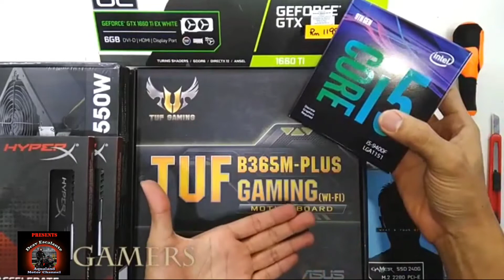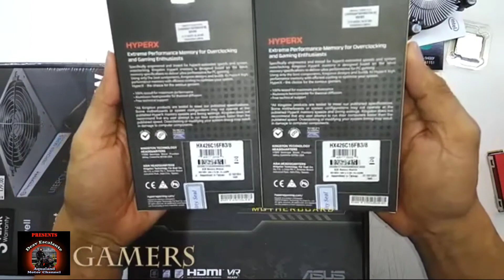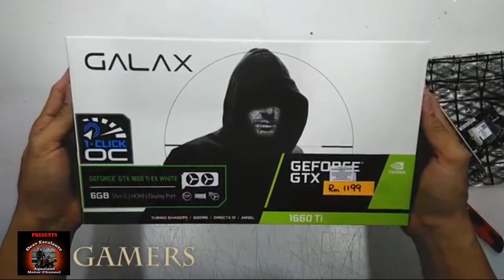How to build a pc part 4